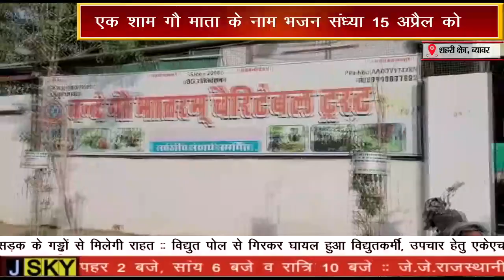एक शाम गौ माता के नाम भजन संध्या 15 अप्रैल को